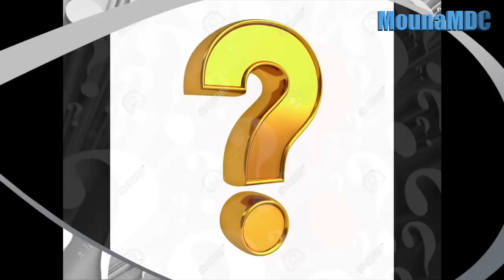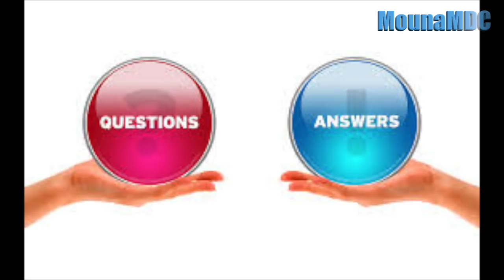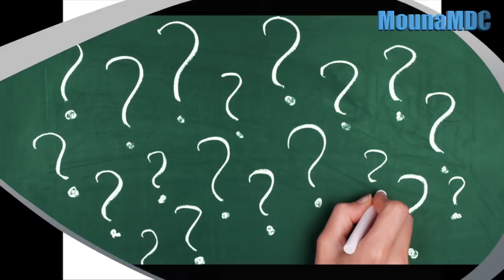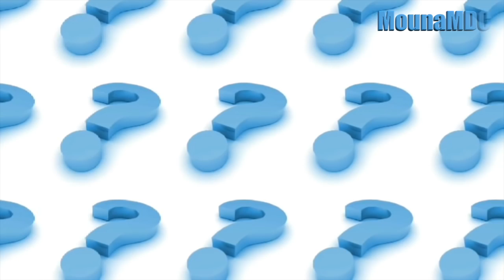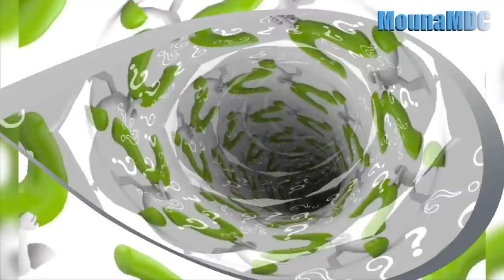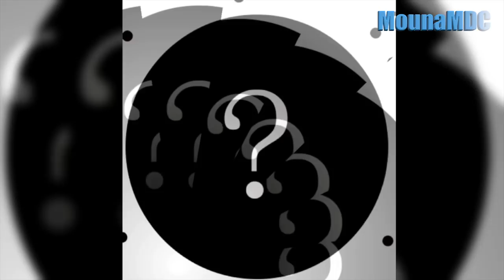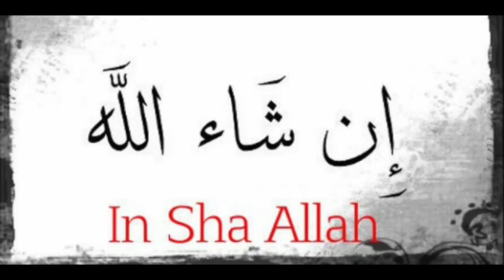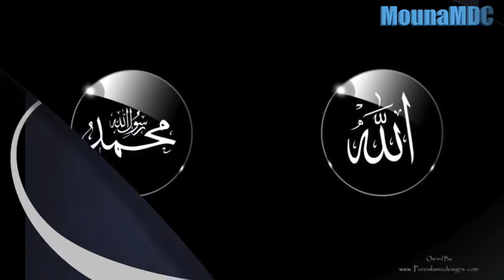j'ai un salon de coiffure mes clients ne se voilent pas! Imam Abdoulaye Koita 2